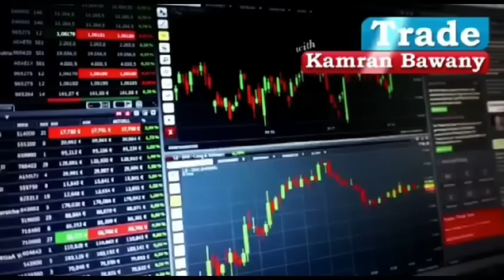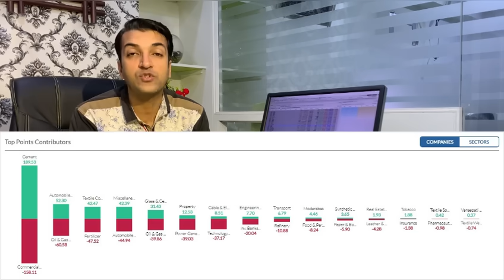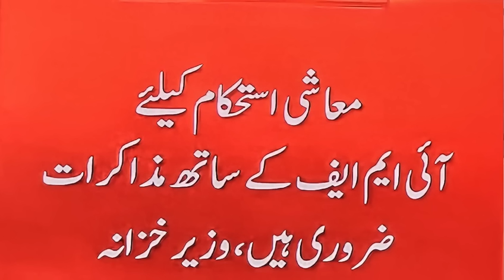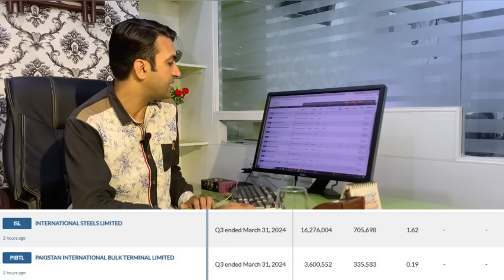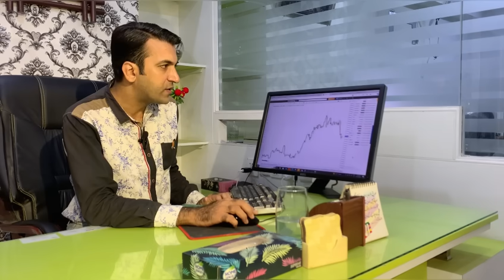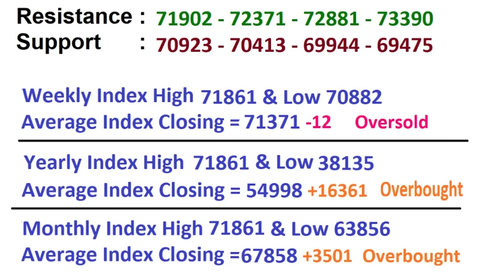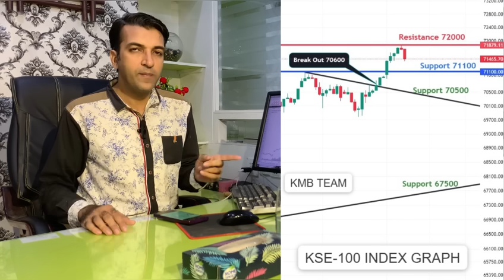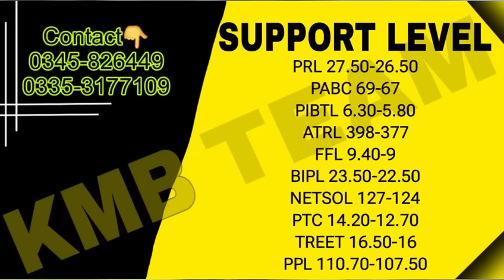psx View For Wednesday 24 April 2024 | Ek K Baad Ek